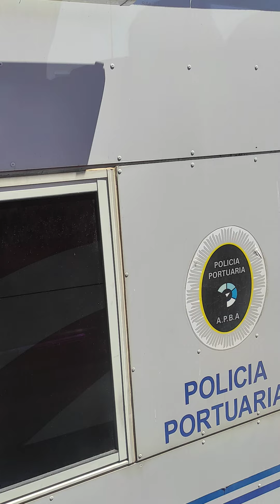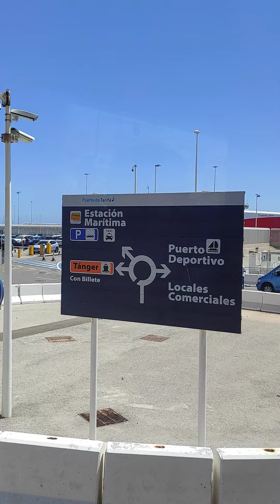Algericas to Tarifa Port Spain